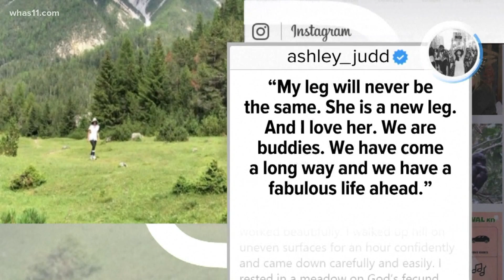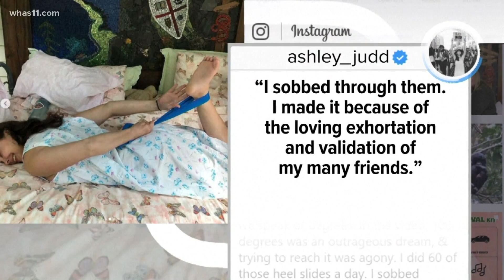Kentucky native, actress Ashley Judd walks again long after shattering leg in Africa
Ashley Judd is walking again, nearly six months after shattering her leg deep in a Congolese rainforest.

Judd posted a video of herself on Instagram on Sunday walking by herself up a hill in a national park in the Swiss alps.

"My leg and foot, worked beautifully. I walked up hill on uneven surfaces for an hour confidently and came down carefully and easily," Judd said in the post.

The actress thanked her African colleagues, doctors, therapists, family and fans for their support in her recovery.